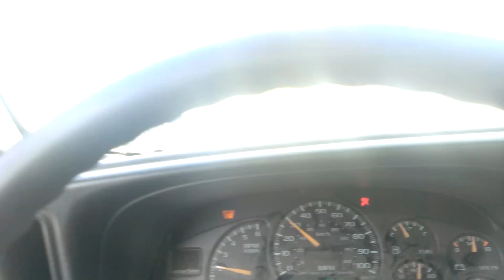Drive Home, BQE.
BQE, New York, Downtown Manhattan.